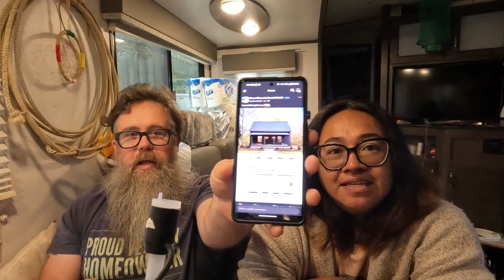It's a filler day with all these UMMM's | Daily Vlog Ep 334 | @IveysFamilyFactotum | 4.3.24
If you would like to support the channel by buying some great merch then check out our Bonfire Fountain Store listed below, come back often as new products will be coming soon.

We would love to see some mail from ya’ll